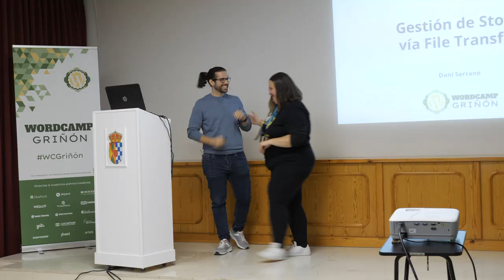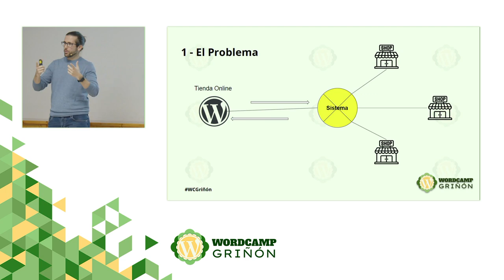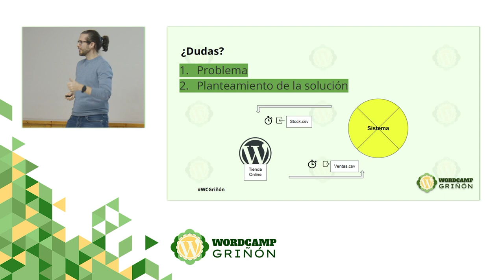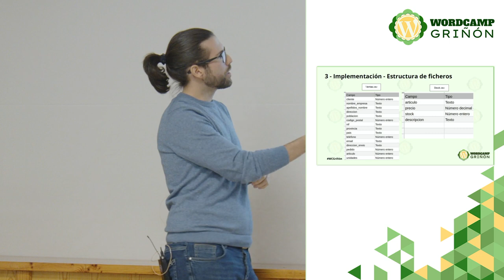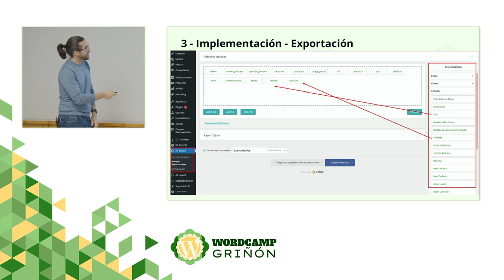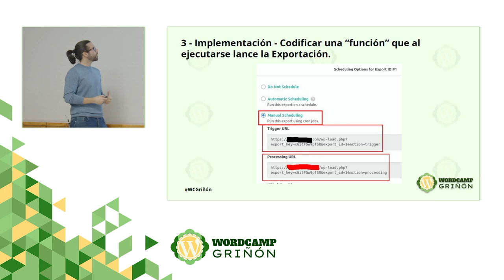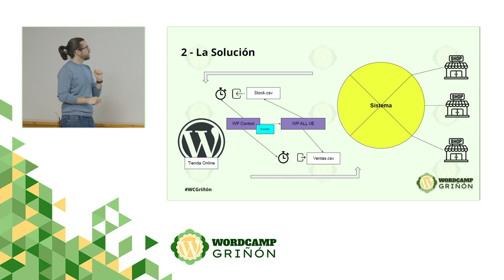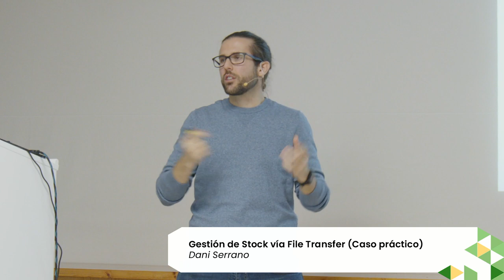Gestión de Stock via File Transfer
En esta charla Dani Serrano quiere mostrar, con un caso práctico, como podemos gestionar el stock de una tienda hecha con WooCommerce a través de transferencia de ficheros con un sistema de terceros.

Vamos a ver en qué consiste a nivel teórico y como llevarlo a la práctica con un proyecto real.Presentation Slides »